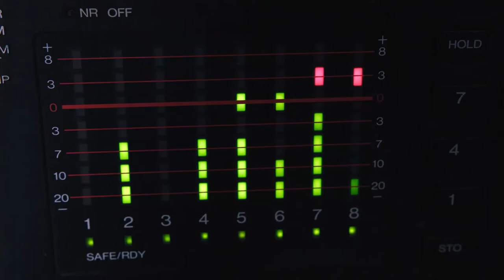دردشة مع الكوميدي المتالق خالد الزبايل ....الملقب باوباما .